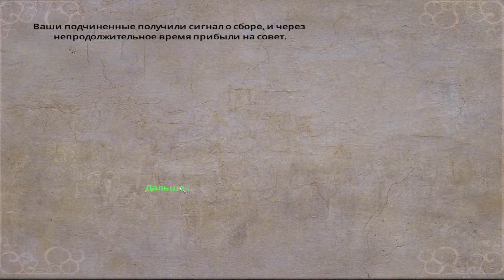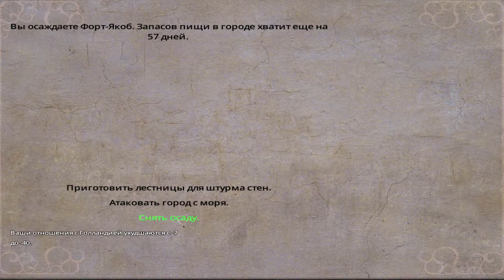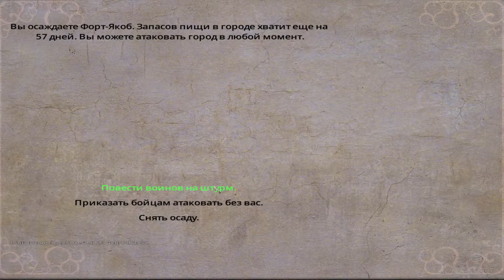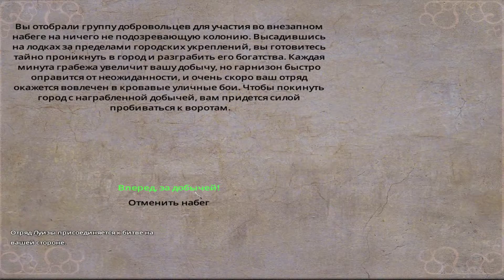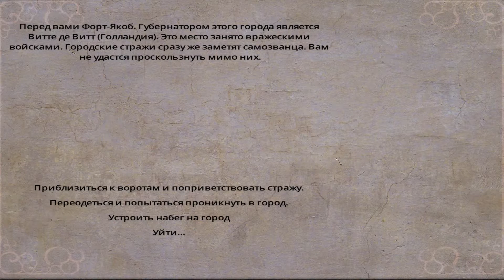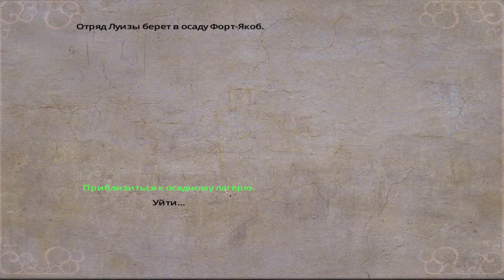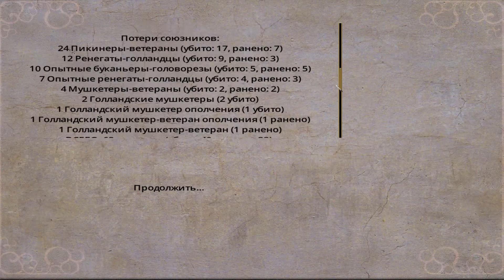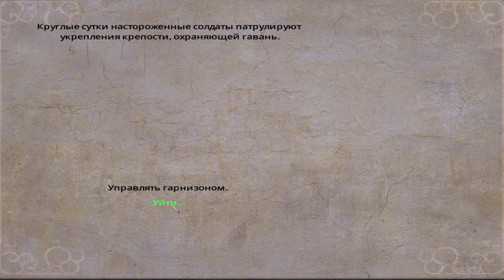Blood and Gold. #24. Попытки штурма!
Свежее прохождение по дополнению Blood&Gold по прикольной игре Warband!

warband,
 warband прохождение,
Blood and Gold,
mountain and blade,
стрим,
let's play warband,
Blood and Gold  прохождение,
мод,
mods,
пираты,
каррибы,
onkelsnike,
онкельснайк,
корсары,
stream,
испания,
англия,
франция,